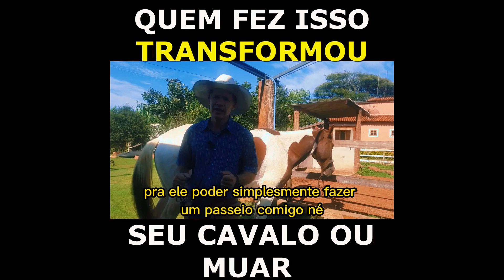Faltam 6 dias pra começar a Semana do Cavalo Bom pra passeio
Faltam 6 dias pra começar a Semana do Cavalo Bom pra passeio !!  6 Dias pra voce entender porque seu animal foge de voce no pasto

Está chegando a Semana do Cavalo Bom pra passeio ou lida diária que vai começar dia  05/08 e ficam disponives até dia 11/08

Será uma serie de vídeo aulas online, onde vou te mostrar um PASSO A PASSO SIMPLES para TRANSFORMAR O SEU CAVALO OU MUAR em um animal BOM PRA PASSEIO ou LIDA DIÁRIA, que seja manso e obediente, ao ponto de qualquer pessoa ter confiança para montar.

Para ser avisado e receber as aulas gratuitas no seu whatsapp basta clicar agora mesmo no link abaixo se cadastrar  e entrar no nosso grupo da Semana